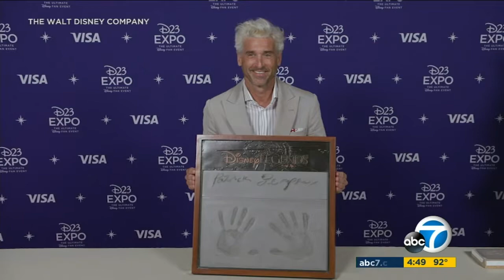Honoring Disney Legends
Disney honored 14 new legends at D23 Expo